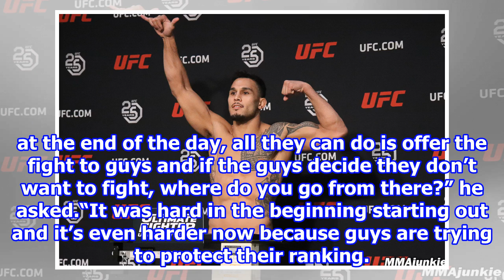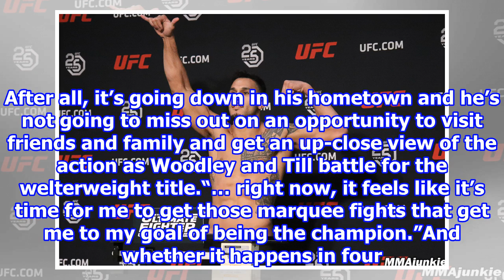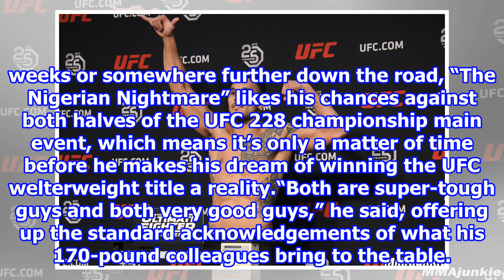Kamaru Usman is ready for UFC 228, only wants marquee fights 2018/8/13-Synthetic clip